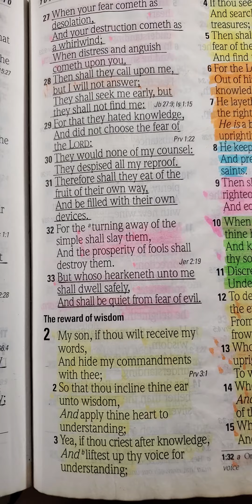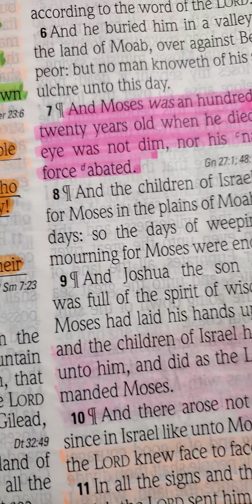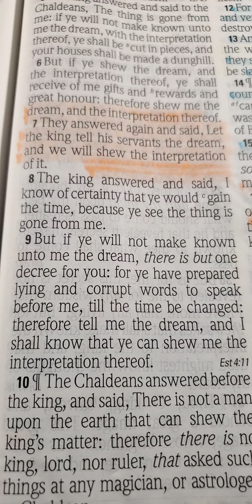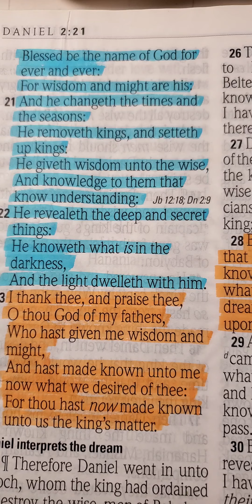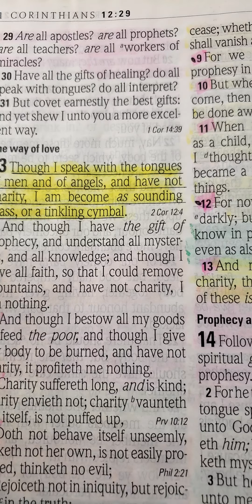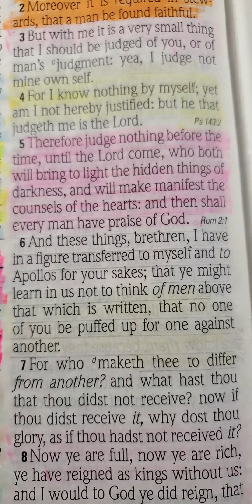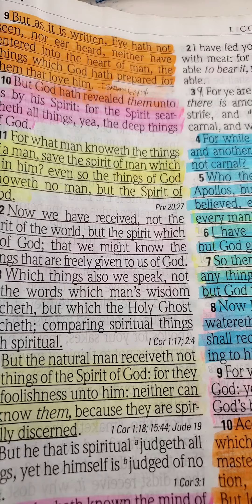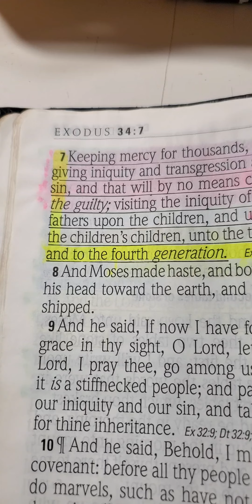"THE SECRET🤫🤐THINGS BELONG TO GO 👑🕊BUT THOSE THINGS THAT ARE REVEALED📖💎✨️BELONG TO US"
Deuteronomy 29:29
[29] The secret things belong unto the LORD our God: but those things which are revealed belong unto us and to our children for ever, that we may do all the words of this law.

1 Corinthians 13:9-10,12
[9] For we know in part, and we prophesy in part. [10] But when that which is perfect is come, then that which is in part shall be done away.
[12] For now we see through a glass, darkly; but then face to face: now I know in part; but then shall I know even as also I am known.

Habakkuk 2:14
[14] For the earth shall be filled with the knowledge of the glory of the LORD, as the waters cover the sea.

Jeremiah 9:23-24
[23] Thus saith the LORD, Let not the wise man glory in his wisdom, neither let the mighty man glory in his might, let not the rich man glory in his riches: [24] but let him that glorieth glory in this, that he understandeth and knoweth me, that I am the LORD which exercise lovingkindness, judgment, and righteousness, in the earth: for in these things I delight, saith the LORD.